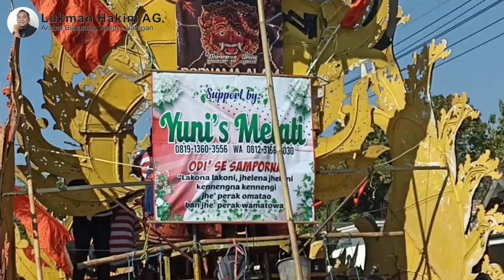JARAN SEREK, SANONEN, DRUMBEN, DAN TONGTONG MERAIHKAN PAWAI BUDAYA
Pawai Budaya HUT Desa Torbang, Batuan, Sumenep, 2023.